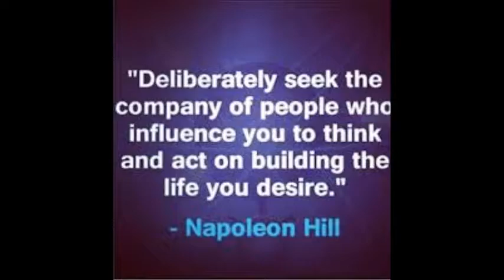Think and Grow Rich EVENT of the Year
Unlock The Mysteries of Think and Grow Rich. Tim Burgess has been studying Napoleon Hills masterpiece for 22 years. A brief video on how it changed his life the event that is coming up that will help you LIVE THE LIFE THAT YOU WANT!!!